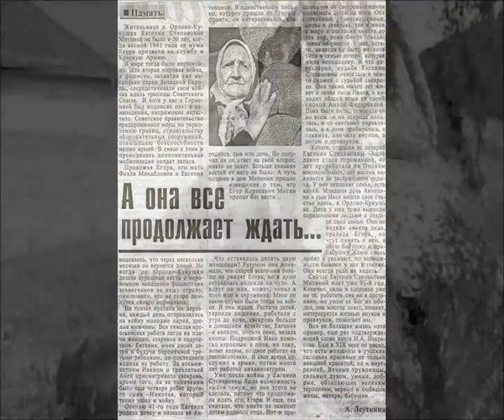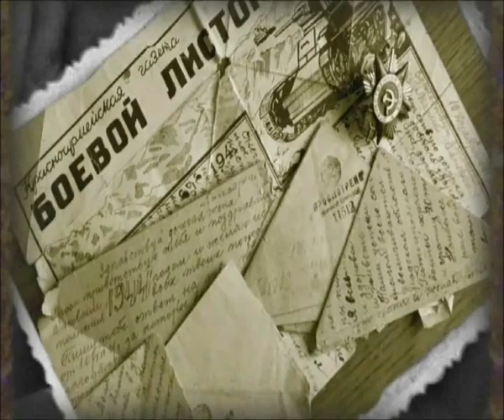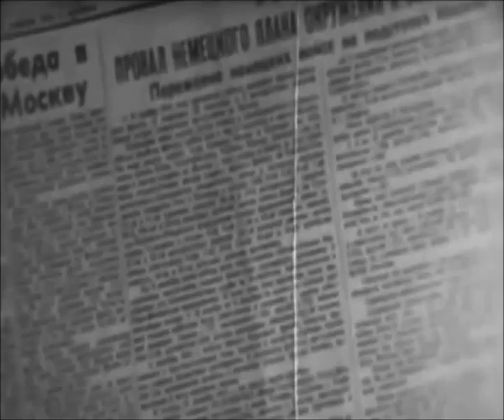Павел Пушкин - "Баллада о матери"